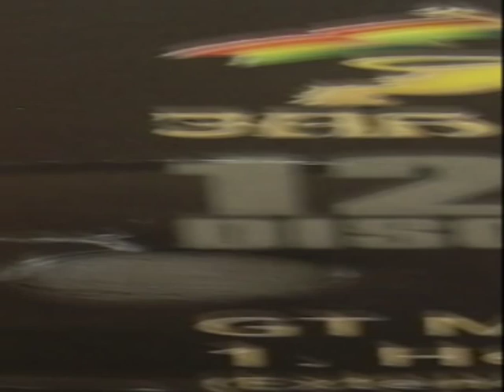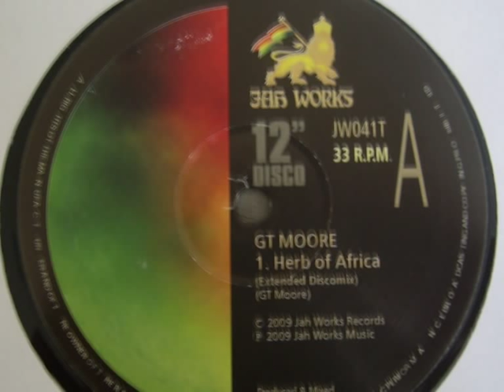GT Moore - Herb Of Africa (Jah Works)